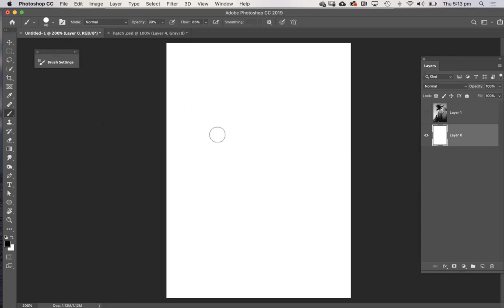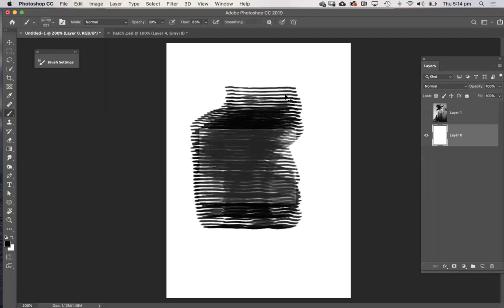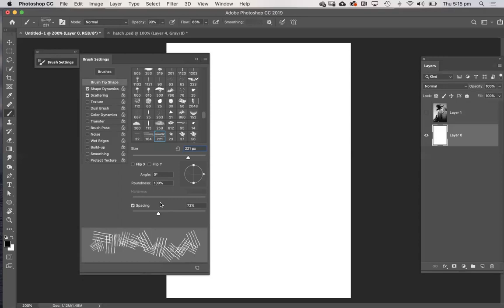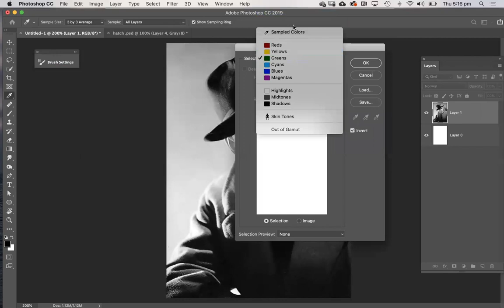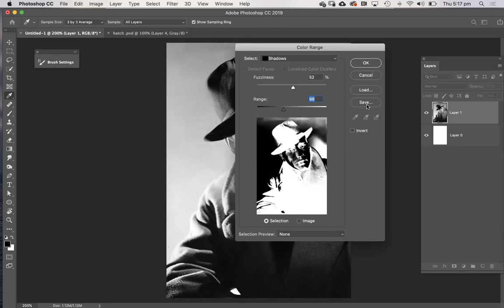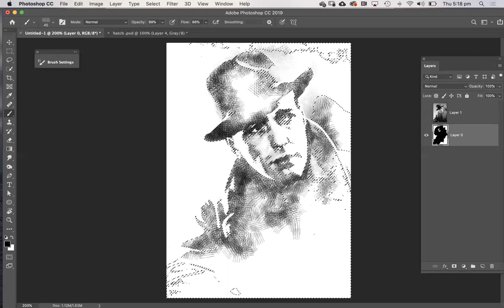Cross hatching illustration with Photoshop